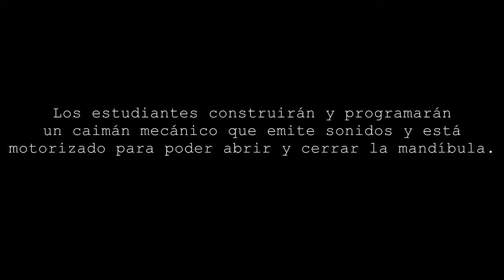almeriBOT Studio. Lego WeDo. Hungry Alligator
Los estudiantes construirán y programarán un caimán mecánico que emite sonidos y está motorizado para poder abrir y cerrar la mandíbula.